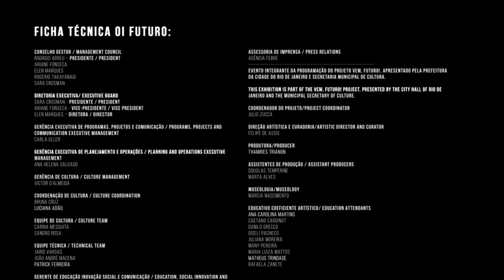CASA COMUM (trailer, Ano 2024)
CASA COMUM é um acontecimento artístico inédito. Com instalações multimídias e experiências sensórias, pela primeira vez, o projeto-plataforma que vem sendo desenvolvido desde 2020 e já circulou em grandes festivais pelo mundo (Londres, Pará e Porto), além da COP 26, em Glasgow, Escócia, ganhou escala de uma “Major Exhibition” ocupando todos os espaços, galerias e andares do Futuros - Arte e Tecnologia, com obras e instalações multimídias oferecendo ao público múltiplas experiências. Dentre elas, sala imersiva, instalações inéditas, obras de vídeo-arte, experiência sonora, documentário sobre a vivência dos artistas na Amazônia e uma escultura de uma anaconda gigante de 25 metros de comprimento.

"CASA COMUM é um importante manifesto onírico espiritual vertiginoso, embaralhado, dessas muitas tecituras de sonhos e visões de cada artista envolvido, capturando essa ideia de casa comum como a cohabitação de diversas criaturas, corpas e sonhos. Do trânsito amazônico entrelugares, florestas, cidades e rios, e do transversando entre ancestralidade presente e futuro, criando uma plataforma de escuta-aprendizado-amplificação de vozes”, comenta Renato Rocha, idealizador, curador e diretor artística do evento.

Uma colaboração artística internacional, entre Renato Rocha, o estúdio digital londrino SDNA (Ben Foot e Valentina Floris), 12 artistas amazônicos: Alcemar Vieira Sateré, André Sateré, Elizete Tikuna, Jaqueline Santos, Jayne Kira, Rafa Militão, Rafael Bqueer, Roberta Carvalho, Uýra, Valda Sateré, Verlene Mesquita, Wellington Dias, os premiados cineastas Takumã Kuikuro, do Xingú e Rafael Ramos, de Manaus, o artista sonoro Daniel Castanheira, do Rio de Janeiro, e a Galharufa Produções Artísticas.

Através da uma experiência híbrida, entre colaboração digital virtual e imersão presencial na Amazônia, com o povo indígena Sateré Mawé, num trânsito profundo entre floresta, rios e cidade, o grupo de artistas se lançou, tendo o audiovisual, o vídeo arte, a performance, as artes visuais, o vídeo performance e a arte sonora, como suporte para pensar a ideia do planeta como uma casa comum, a importância das vozes amazônidas e das cosmovisões indígenas para o planeta hoje, na produção de narrativas não hegemônicas que pensem a crise climática e humanitária que vivemos hoje no mundo.

O lançamento nacional de CASA COMUM aconteceu em 10 de janeiro de 2024, no Futuros - Arte e Tecnologia, Flamengo, Rio de Janeiro.

Ficha técnica

Artistas criadores: Alcemar Vieira Sateré, André Sateré, Elizete Tikuna, Jaqueline Santos, Jayne Kira, Rafa Militão, Rafael Bqueer, Roberta Carvalho, Uýra, Valda Sateré, Verlene Mesquita e Wellington Dias | Participação: comunidades Sateré Mawé das Aldeias Waikiru e Tupãna Mehua | Idealização, curadoria e direção artística: Renato Rocha | Estúdio criativo: SDNA | Criação sonora: Daniel Castanheira | Assistência sonora: Bruno Qual | Gravação de campo, música, edição e desenho de som: Daniel Castanheira | Mixagem e masterização: Bruno Qual | Captação de imagens: Takumã Kuikuro e Rafael Ramos | Expografia e direção de arte: Cachalote Mattos e Renato Rocha | Iluminação: Paulo Denizot | Direção Documentário: Takumã Kuikuro e Renato Rocha | Montagem e edição documentário: Breno Buswell | Edição e desenho de som: Daniel Castanheira | Cobra Grande e Máscaras Visages: Alcemar Vieira Sateré | Assistência de direção Rio e pré-edição geral: Breno Buswell | Assistência de direção Fase 1 Manaus: Verlene Mesquita | Equipamentos audiovisuais: Novamidia Equipamentos | Coordenação Técnica audiovisual: Alexandre Bastos | Colaboração técnica videográfica: Plínio Pietro | Edição UK: SDNA | Edição BR: Breno Buswell e Rodrigo Savastano | Projeto de sonorização: Juilo Lobato e Felipe Messina | Boca do Trombone | Equipe montagem de som: Armando Telles Ribeiro, Carlos Shizuka e Lucas Alves | Cenotecnia: Moisés Cupertino | Assessoria de Imprensa: Ney Motta | Fotógrafo: Renato Mangolin | Fotógrafos colaboradores: Bruna Zaccaro e Rorion Carvalho | Vídeos release: Emanuel Orengo | Vídeos registro: Breno Buswell | Criação gráfica, Marketing digital e mídias sociais: Lead Performance | Produção: Galharufa Produções Artísticas | Direção de Produção: Sérgio Saboya e Silvio Batistela | Produção Executiva: Carlos Chapéu | Assistência de Produção: Cajú Bezerra | Produção Fase 1 Manaus: Verlene Mesquita | Produção Fase 1 Londres: Gaël Le Cornec | Mídias Sociais Fase 1: Ana Didonet | Consultoria Fase 1: Vanessa Gabriel | Equipe de monitoria: Lui Lucas, Gabe Felix e Bernardo Rodrigues | Equipe de adereços: Nayara Nascimento e Íris Giles | Realização: RR Produções Artísticas | Correalização: Futuros – Arte e Tecnologia | Parceria Internacional: SDNA | Supported by: British Council

Classificação livre